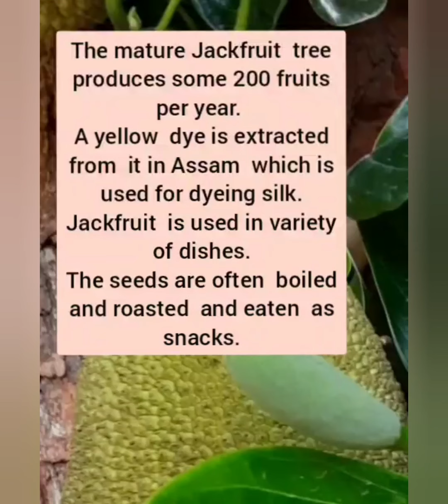Atrocarpus heterophyllus, Jackfruit, Kathal, कटहल Family-Moraceae